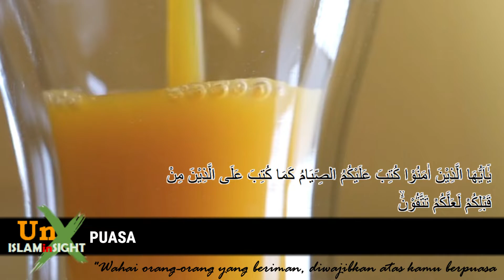UnX Stories - Berpuasa Dalam Agama Islam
Surat Al-Baqarah ayat 183 bercerita berpuasa dalam agama Islam.

Terima kasih untuk backsoundnya juga buat Navri